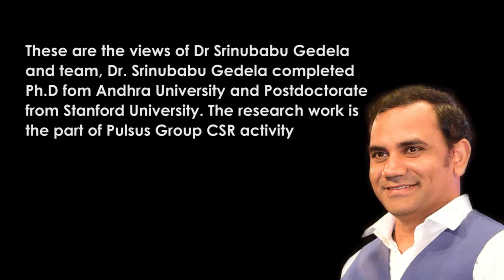Nandigam | Uttarandhra | Srikakulam | Tekkali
నందిగం అనేది శ్రీకాకుళం జిల్లాలోని నందిగం మండలంలో ఒక పట్టణం.